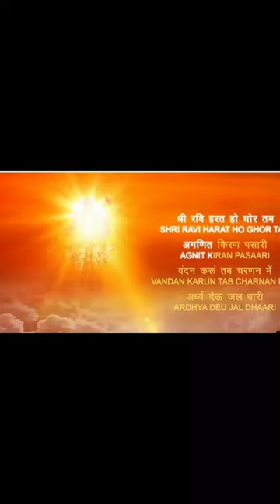jai suray bhagavan usha trapathi vlog